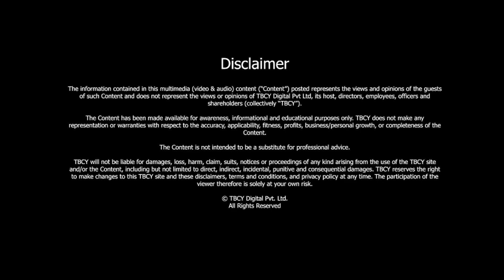Unveiling the Future: AI, Quantum, and Global Challenges | Dr. David A Bray | TBCY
S5 E542 Dr David A Bray, Distinguished Fellow & Co chair, Alfred Lee Loomis Innovation Council

00:09- About Dr. David A Bray
01:35- What recent activities and updates would you like to share with the audience since your last interview?
05:35- What are some top resources you would recommend for CEOs interested in AI-related topics?
08:59- How can these private salons and private chats join?
10:16- Do you still go into companies if they want to bring you in and help them?
11:50- How can people effectively navigate the significant changes expected to occur in the next five years?
13:34- Can you provide me with an updated profile and links to the areas you're connected with, particularly related to the healthcare initiatives you've mentioned?
16:43- How are your various initiatives progressing, particularly the space initiative, and can you share any details about it?
19:47- How can people gain access to this space initiative's insights, and what are the ways they can engage with your program?
24:26- What are the implications of the over 80 leadership changes happening this year?
30:56- About the implications of advancements in quantum computing and related technologies.
37:14- Do you have any thoughts about quantum going at room temperature in cells?
38:26- About the advancements in chip technology, including the role of design and fabrication, the impact on global supply chains, and the integration of AI and edge computing in modern chips.
40:12- What are your views on the current advancements in chip technology, and how do you see the future of this industry, especially considering the US government's involvement and the establishment of a Taiwan Semiconductor facility in the US?
46:23- Where do you think the rapid advancements and frequent updates in the Omni model are heading, especially considering its scaling laws and improved data training methods?
51:42- Is there any sort of question you want to throw to the audience or recommendations?

In this insightful interview, Dr. David A Bray, a renowned thought leader and expert in emerging technologies, sheds light on the future of AI, quantum computing, and the global challenges we face.

Bray's extensive experience and deep understanding of these transformative technologies provide a unique perspective on their potential impact on various sectors, including healthcare, climate change, and geopolitics.

From addressing the interoperability of AI systems to harnessing quantum computing for novel solutions, Bray offers valuable insights and practical recommendations for leaders, policymakers, and organizations navigating the rapidly evolving technological landscape.

About Dr. David A Bray -

- Dr. David Bray has established himself as a leader in various domains, including data, technology, bioinformatics, artificial intelligence, and space exploration, demonstrating versatility and adaptability across different sectors.

- He is recognized as a pioneer in directing transformative change in challenging and turbulent environments.

- Dr. Bray's remarkable achievements include leading bipartisan commissions, and receiving prestigious awards such as the National Intelligence Exceptional Achievement Medal and the Roger W. Jones Executive Leadership Award.

- His expertise and contributions have been acknowledged by industry leaders, government agencies, and global organizations, positioning him as a key figure in driving positive change on a global scale.